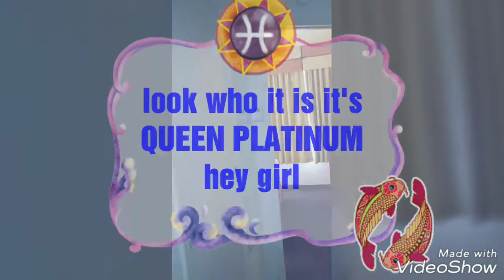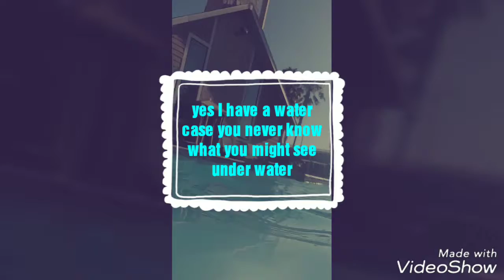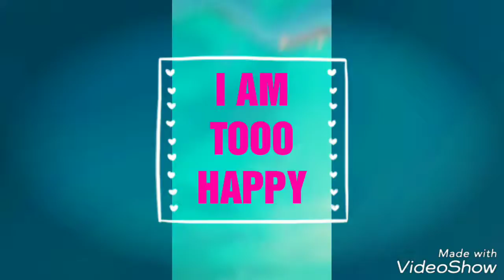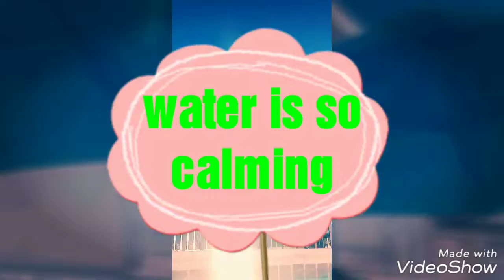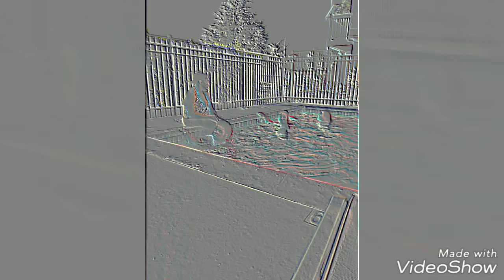ROYAL FAMILY HOME VIDEO'S